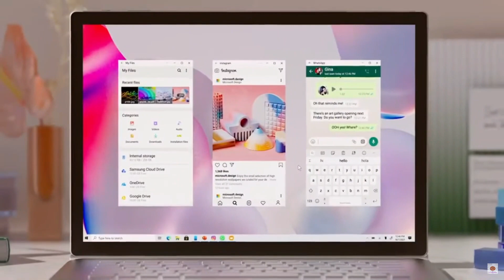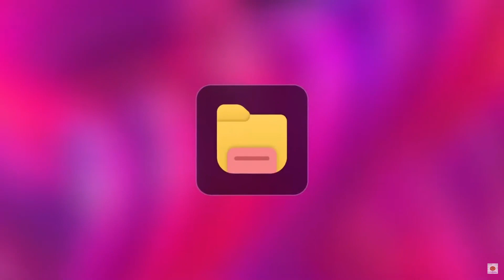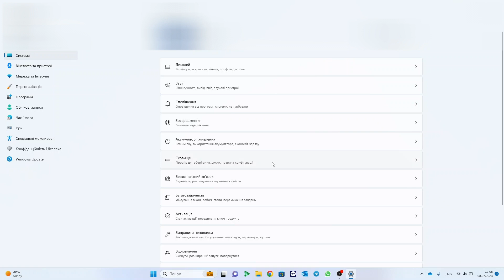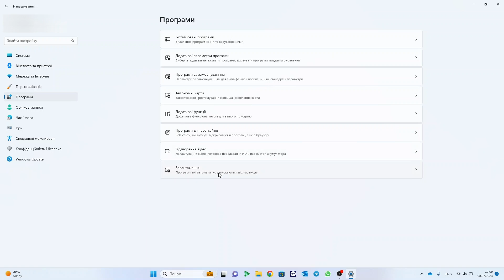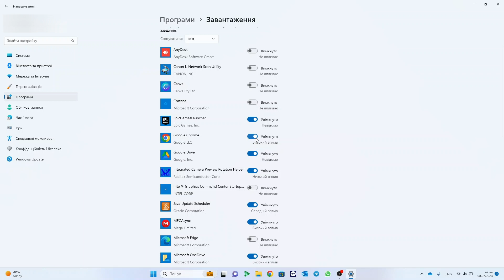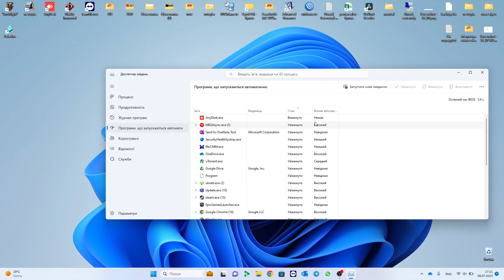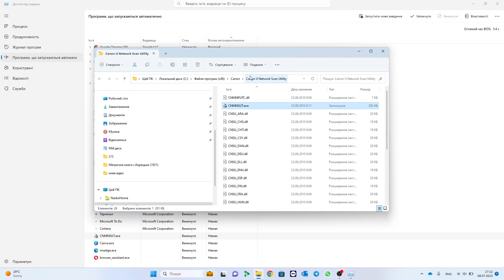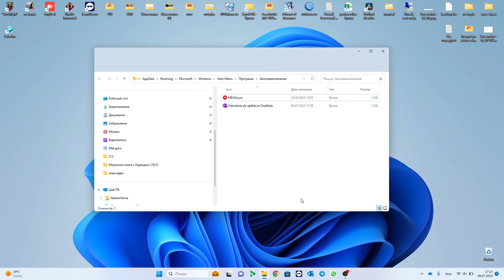Як вимкнути програми з автозапуску Windows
Програми в автозавантаженні — це ПЗ, яке запускається при вході в систему і може служити для самих різних цілей: це антивіруси, месенджери, сервіси хмарного зберігання даних — для багатьох з них ви можете бачити значки в області повідомлень справа внизу. Однак, точно так же в автозавантаження можуть додаватися і корисні програми. Більше того, це все ПЗ яке запускається автоматично, може привести до того, що комп'ютер буде працювати повільніше, і вам, можливо, варто видалити з автозавантаження деякі необов'язкові з них. Ну щож сідайте зручніше ви на каналі ІТ Паляниця погнали.
Один із самих простих способів переглянути програми в автозавантаженні Windows 11 — скористатися відповідним пунктом у Параметрах:
Відкрийте параметри Windows.
Перейдіть в розділ Програми — Завантаження.
І нічого страшного не станеться, компютер не згорить, інтернет не пропаде і нічого не видалиться якщо ви не знаєте, що можна відключити, а чого краще не відключати, в загальних рисах ситуація наступна: навіть відключивши всі елементи, ви не пошкодите систему, але може виявитися, що які-то постійно потрібні програми (мессенджери, антивіруси, програми публічних сховищ) ) доведеться запускати вручну. У будь-якому випадку можна сміливо експериментувати.
Автозагрузка в диспетчері завдань
Наступне розташування, де можна вивчити програми в автозавантаженні Windows — диспетчер завдань, який легко запустити через контекстне меню кнопки Пуск, що відкривається по правому клацанню. У диспетчері завдань натисніть кнопку «програми що запускаються автоматично в меню зліва
Часте запитання, яке задається і з приводу попередньої версії ОС — де знаходиться папка автозавантаження в новій системі. Знаходиться вона в наступному місці:
%userprofile%\AppData\Roaming\Microsoft\Windows\Start Menu\Programs\Startup
Достатньо ввести вказаний шлях в адресну строку проводника і нажати Enter. Ще один простий спосіб відкрити цю папку — натиснути клавіші Win+R і ввести у вікно «Виповнити» наступне: shell:startup після натискання «Ок», відразу відкривається папка з ярликами програми для автозапуску.